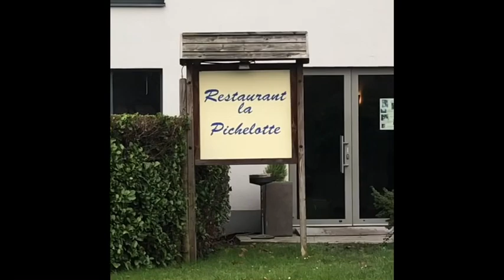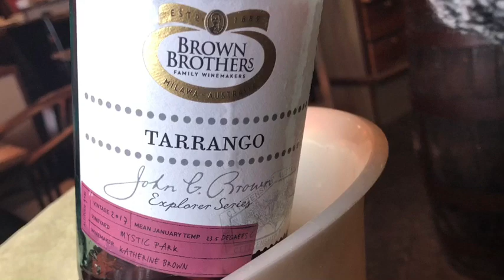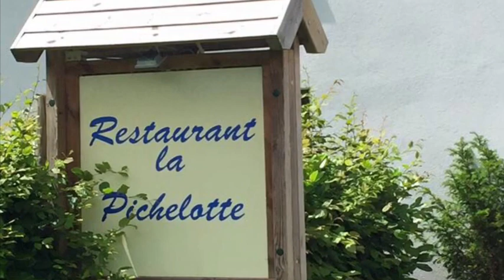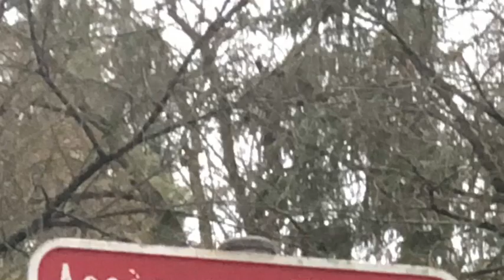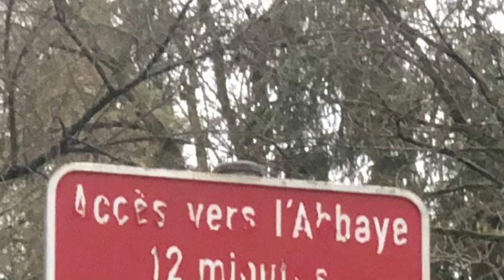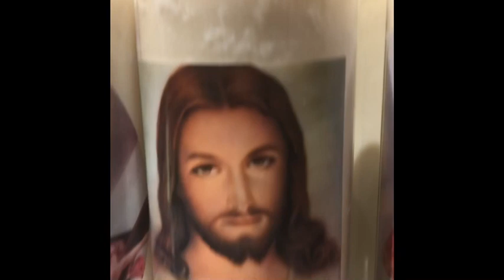BELGUIM CHRISTMAS MARKET IN MAREDSOUS ABBEYE ( 7th vlog)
Foods and visit
Some music of this video are mute due to copyright..